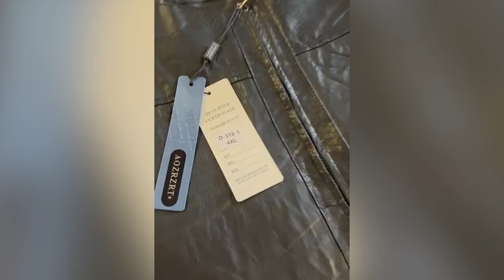ՊԵԿ ը կանխել է 2 տոննայից ավելի չհայտարարագրված հագուստի տեղափոխումը